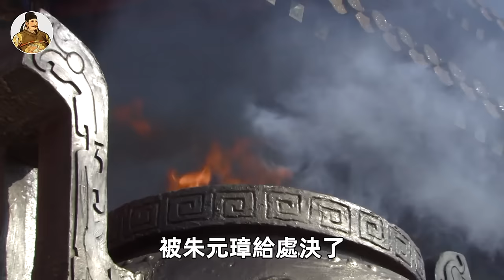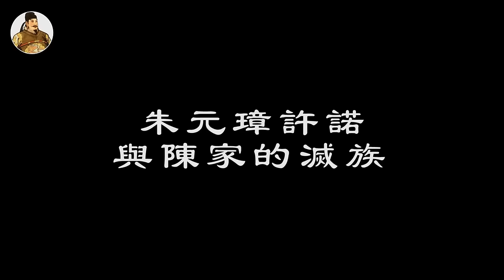李善長被斬前，掏出自己的免死金牌，朱元璋冷笑道：你看看背面寫了什麼？